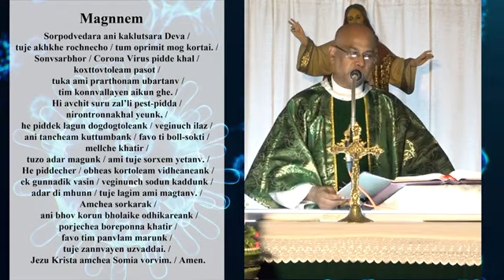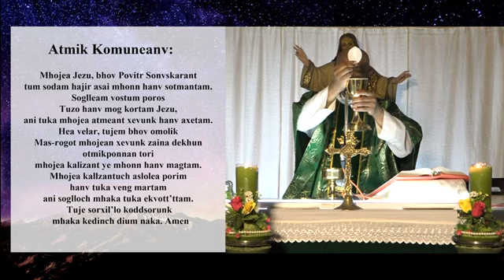Goan Reporter News: KONKANI MASS HELD AT BASILICA OF BOM JESUS CHURCH AT OLD GOA ON 6th Nov 2020